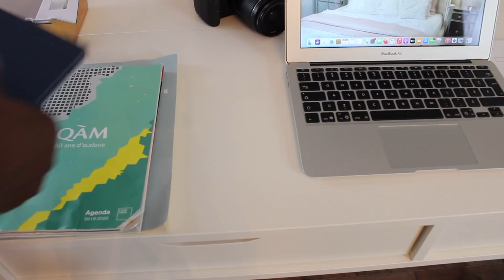GARDER UNE MAISON PROPRE ET RANGEE | ASTUCES NETTOYAGE | CE QU' IL FAUT NETTOYER | TONS TO GET DONE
Coucou tout le monde, j’espère que vous allez bien! Je vous reviens avec une vidéo routine ménage. J'espère que ça vous plaira!

Active la petite cloche 🔔 afin de ne pas louper aucune de mes nouvelles vidéos.
Bisous 💕

✨Pour les nouvelles, bienvenue sur ma chaine. Je me présente bienvenues sur ma chaîne✨

Je m’appelle Arlène, je suis maman de 4 beaux enfants. Un garçon qui s'appelle Levi, une fille qui s’appelle Victoria-Rose, mon petit garçon Rajah et ma petite dernière Briana-Lynn. J’ai ouvert cette chaîne YouTube afin de partager ma vie de maman, mes astuces d’organisation, de rangement mais aussi quelques recettes. J’espère que mes contenus vous plaira.

AMAZON.CA
Parure de lit parental

Parure de lit fille

Parure de lit garçon

Lot de 4 supports de bouteille

Organisateur vêtements de la semaine